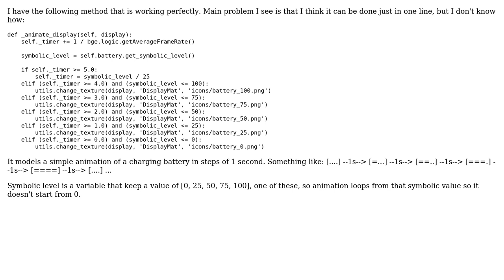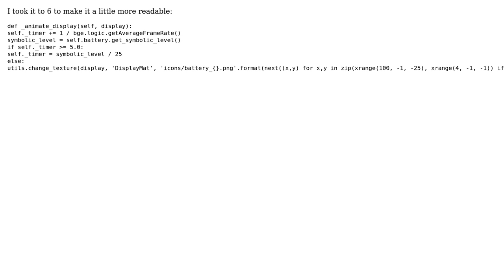Code Review: Charging battery animation over time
With thanks & praise to God, and with thanks to the many people who have made this project possible! You are responsible for your own actions.